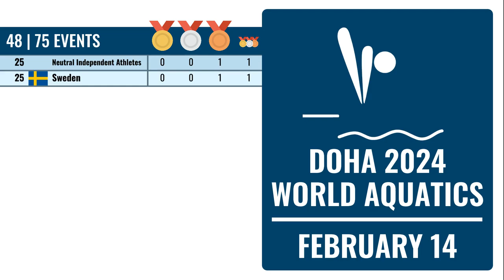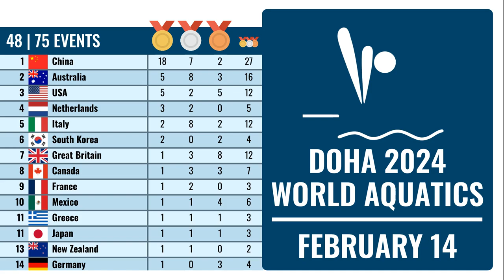2024 World Aquatics Championships Doha | Medal Table February 14 (Day 13)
Medal Tally for the 2024 World Aquatics Championships in Doha (Qatar) after the 13th day (February 14).

Some Medal Winners:
Diving: Alysha Koloi, Grace Reid, Maha Eissa, Tom Daley, Scarlett Mew Jensen, Daniel Goodfellow, Andrea Spendolini-Sirieix, Gabriela Agúndez, Randal Willars, Jahir Ocampo, Aranza Vázquez, Cassiel Rousseau, Maddison Keeney, Nikita Hains, Li Shixin, Osmar OLVERA IBARRA, Quan Hongchan, Chen Yuxi, Andrea Spendolini-Sirieix, Lois TOULSON,

Open Water Swimming:
Sharon VAN ROUWENDAAL, Kristóf Rasovszky, Marc-Antoine Olivier, Hector Pardoe, Logan Fontaine, Domenico Acerenza, Chelsea Gubecka, Ana Marcela Cunha

Artistic Swimming: Evangelia Platanioti, Jacqueline Simoneau,  Xu Huiyan, Nargiza BOLATOVA, Eduard KIM, Yang Shuncheng, Gustavo Sánchez,  Giorgio Minisini, Jacqueline SIMONEAU, Evangelia PLATANIOTI, Vasilina KHANDOSHKA, Dennis González

Swimming: Kim Woo-min, Elijah Winnington, Lukas Märtens, Pan Zhanle, Alessandro Miressi, Erika Fairweather, Li Bingjie, Isabel Marie Gose, Marrit Steenbergen, Shayna Jack, Taylor Ruck, Diogo Matos Ribeiro,  Michael Andrew, Cameron McEvoy, Nic Fink, Nicolò Martinenghi, Adam Peaty, Angelina Köhler, Claire Curzan, Louise Hansson, Hwang Sun-woo, Danas Rapšys, Luke Hobson, Hunter Armstrong, Hugo González, Apostolos Christou, Simona Quadarella, Iona Anderson, Ingrid Wilm, Sam Williamson, Tomoru Honda, Alberto Razzetti, Martin Espernberger, Siobhán Haughey, Brianna Throssell, Brianna Throssell, Elijah Winnington, Gregorio Paltrinieri

High Diving: Rhiannan Iffland, Molly Carlson, Jessica Macaulay